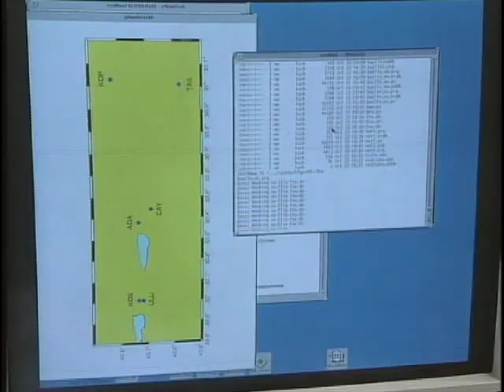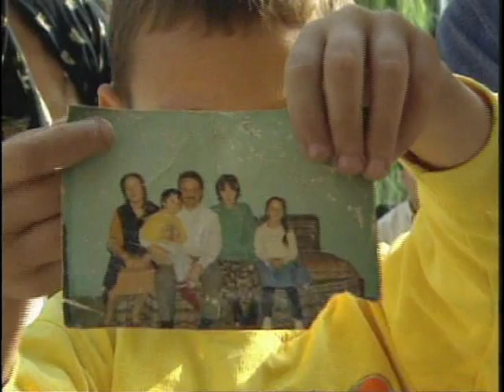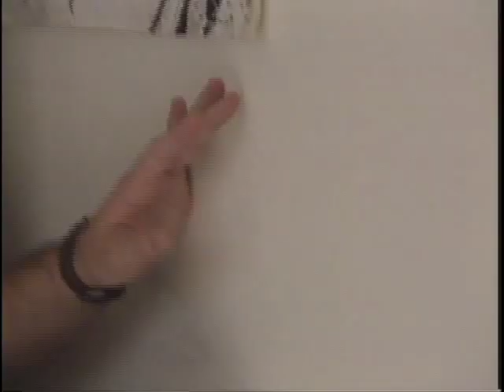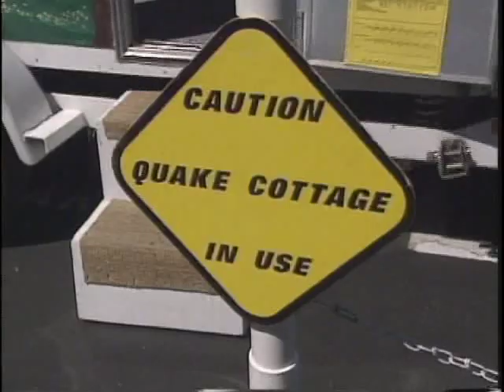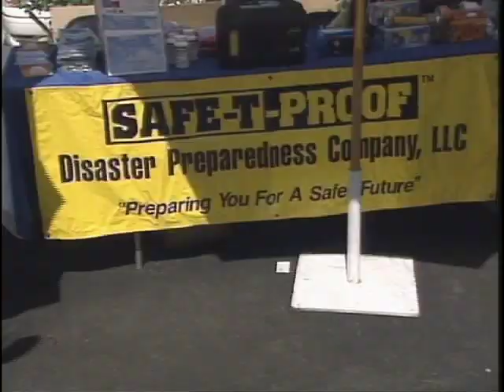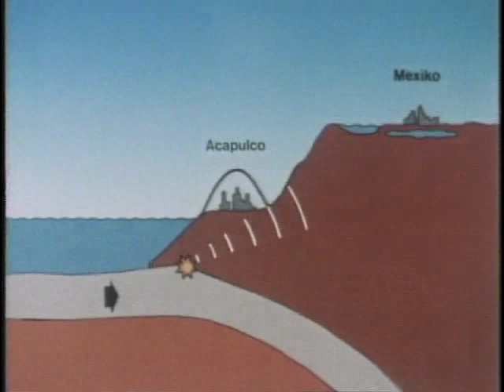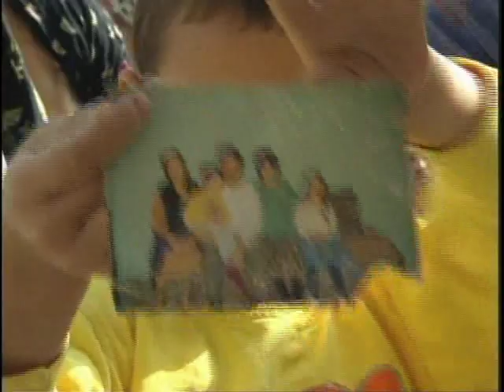Earthquake Disaster - When Nature Strikes Back! (Free Full Episode)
A lifetime of hard work and family possessions can be lost in a single instant during a devastating earthquake.

This episode examines some of the most powerful earthquakes in history and tries to understand their underlying causes. Izmit, Turkey, was the site of a violent earthquake in 1999, and When Nature Strikes Back was there as Swiss and German rescue teams worked to save people who had been buried under a collapsed apartment complex.

We follow the story of Mehmet, a 14-year old boy who waits to see if his best friends are saved from the horrible disaster. San Francisco experienced a magnitude 7 earthquake in 1989 that collapsed a portion of a heavily traveled freeway. Arresting interviews with two rescue workers bring the viewer close to the scene in California, as rescue teams from the entire region work to save the last known survivor of that catastrophe. Professor Jochen Zschau of the Geo-Research Institute in Germany, explains the causes and effects of earthquakes and suggests how we might better prepare ourselves to survive.